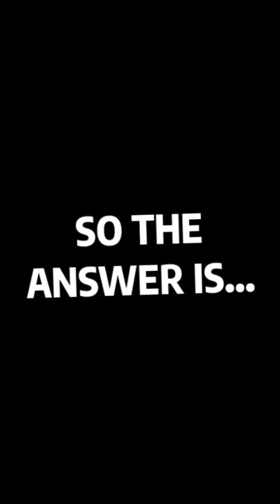One Piece NEW Movie in INDIAN THEATRES?